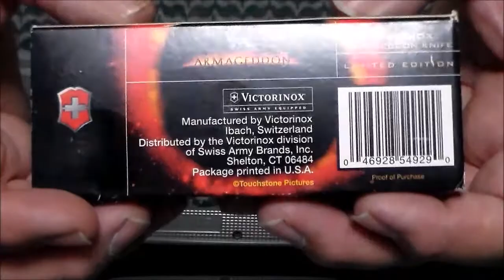3 Victorinox Soldiers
I have 3 Vic Soldiers a 1982, 85 DAK and a1997 limited run for the movie Armageddon.
The Soldier is a 2 layer 93 MM Alox knife. This model was made from 1961 to 2008.
Specs;

Closed       93 MM
Opened   192 MM
Blade         70 MM

The only 3 things differ on the DAK; it has the date on the scale, the bale and the cross.

The Armageddon knife dose not have a hollow rivet.